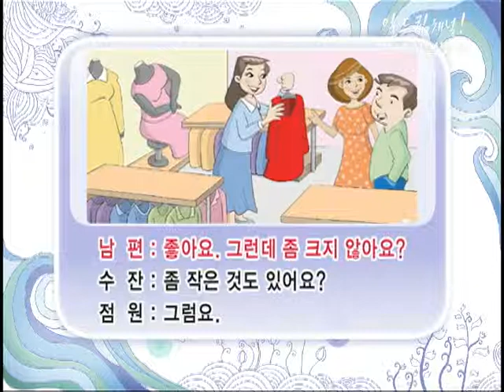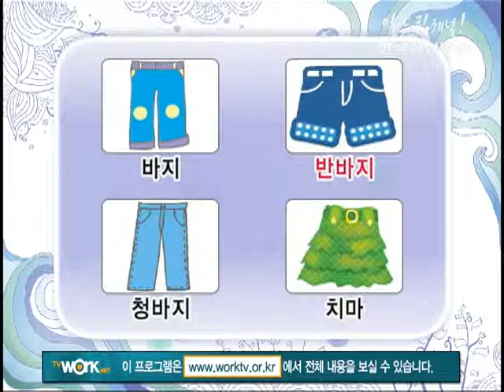생활 한국어 회화 18강(빨간색 스웨터를 사고 싶어요)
*제18강 빨간색 스웨터를 사고 싶어요
*강사 : 한국사학진흥재단 이사장 이원희